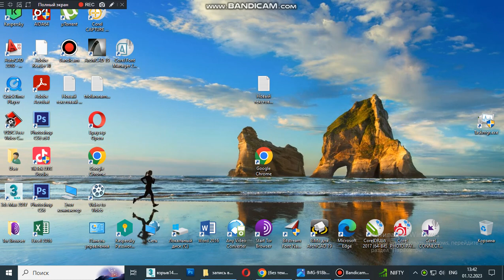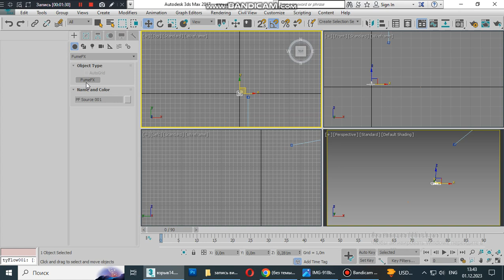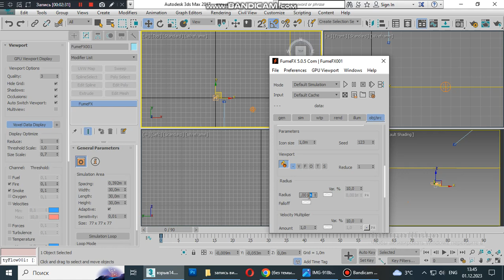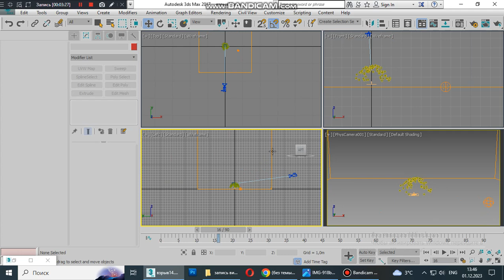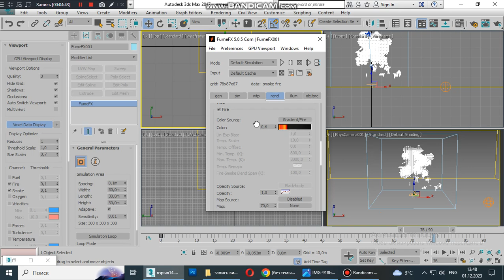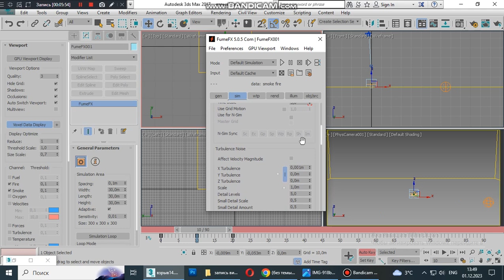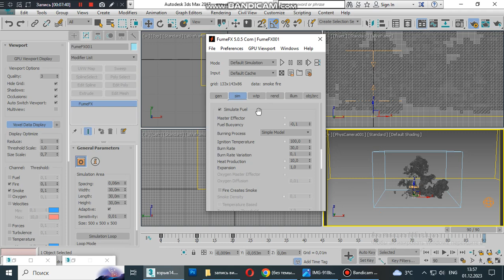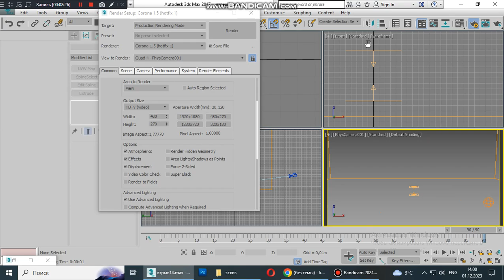3d max FumeFX |explosion| chromakey